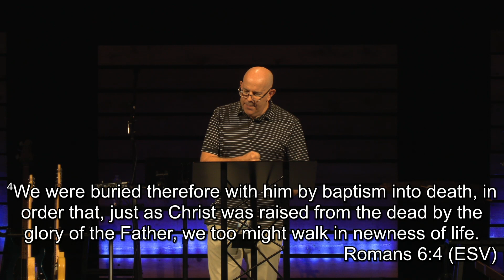Baptism Exhortation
Baptism is one of two ordinances practiced in the church (the other being communion). It is a symbol of the death of Christ for sins and His resurrection from the dead. As He died for our sins, we are "buried" with Him in baptism as a symbol that we who are in Christ have died to our sins. As He rose to new life, so we are raised to walk in newness of life. This act of obedience is for every Christian, everywhere. This Sunday we celebrate our brothers and sisters who take this step of obedience in baptism. God is good!
Romans 6:3-4